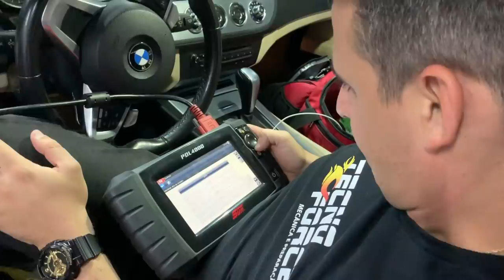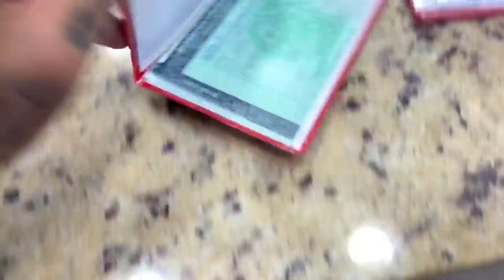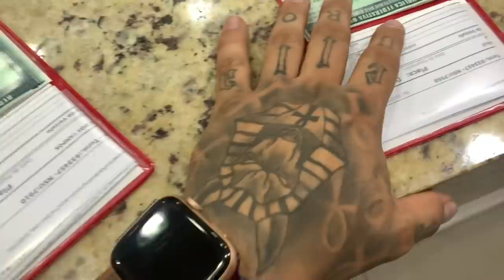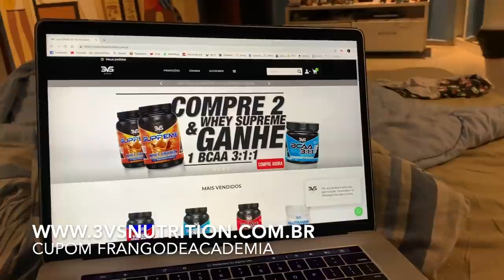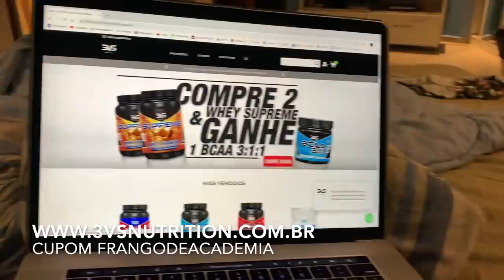MINHA BMW ROSA QUEBROU